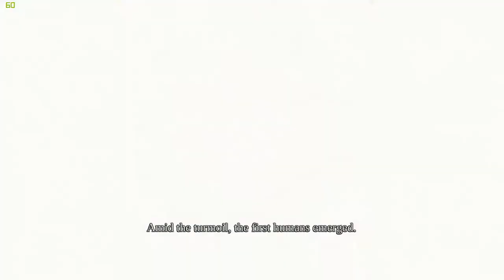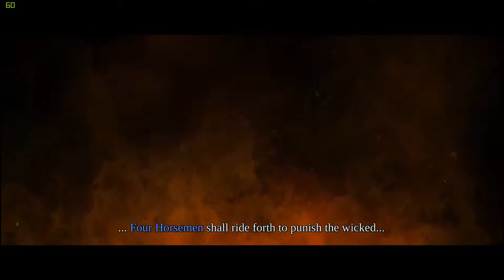Let's Play - Darksiders: Warmastered Edition EP 1 - Let's See How This Goes!!